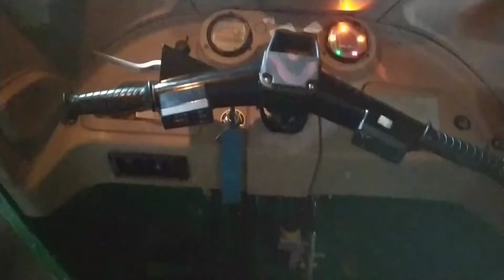Autorickshaw Reverse Kaise Kare | Sman Drive Vlogs | Bajaj Autorickshaw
this video is about.. how to put autorickshaw in reverse gear..

basically how to put reverse gear in Bajaj autorickshaw

Dosto.. simply apko driver seat ke right me niche diye gaye gear ko pull kar ke upar lock kar Dena hai.. or fir hath me diye gear ko 1st ya 2nd me dalke reverse karna hai...

reverse complete hone ke baad simply app..same gear ke upar diye gaye button ko press karke use down kar Dena hai.. or fir app forward (aage) ja sakte hai

dosto ummid hai ke video apko pasand ayegi..